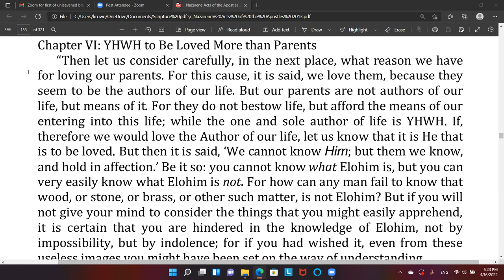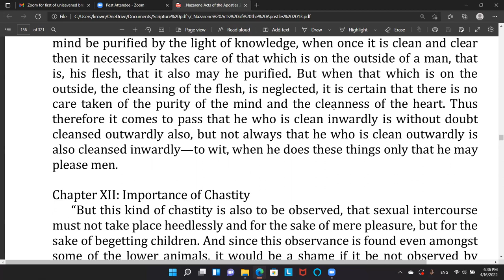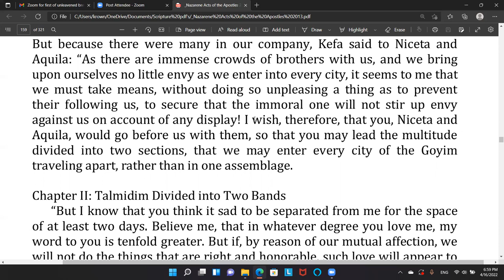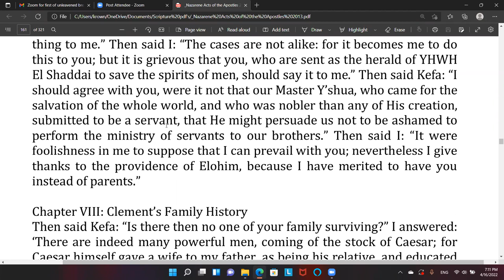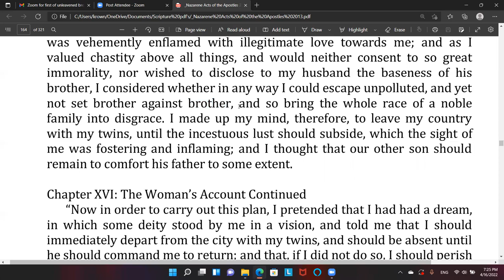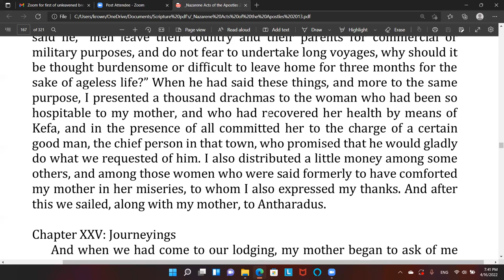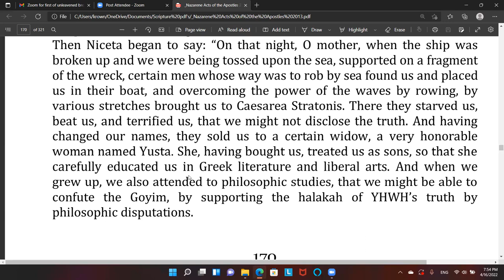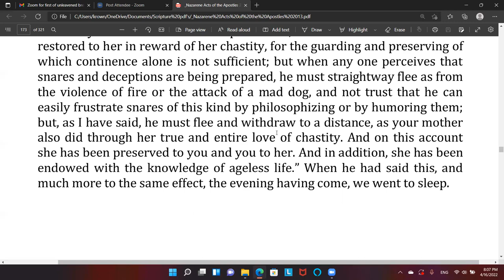Shabbat Study of the end of book 6, and all of book 7, of the Recognitions of Clement.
In this reading, we cover the entirety of the recognitions and reunion of Clement's mother with him and his twin older brothers. It is bookended with the importance of immersion, which is extremely beneficial for all believers to know.